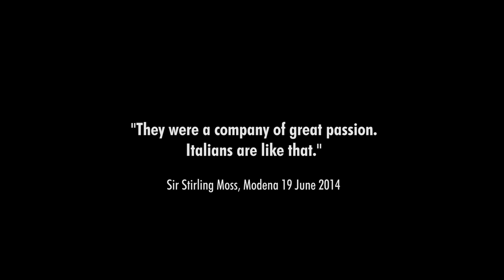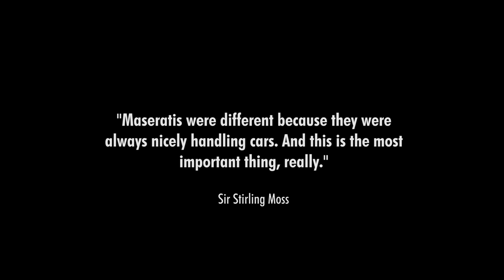Sir Stirling Moss on Maserati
Sir Stirling Moss, one of the greatest driver of all the time, reminisces his driving career with his favourite car: Maserati 250F.